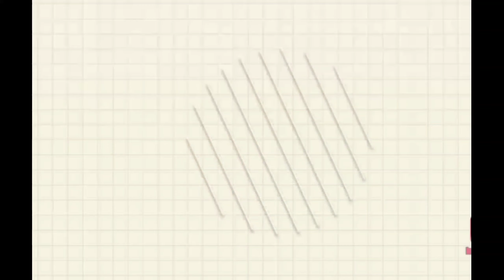Unboxing Unboxing / Intex Outdoor inflatable swimming pool for kids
If you want to avail and buy products in thier Facebook page just visit -(8wink Asia)
Please support my youtube channel☺️😍